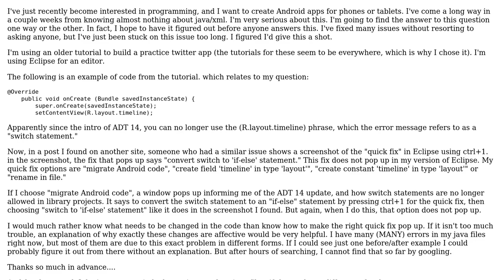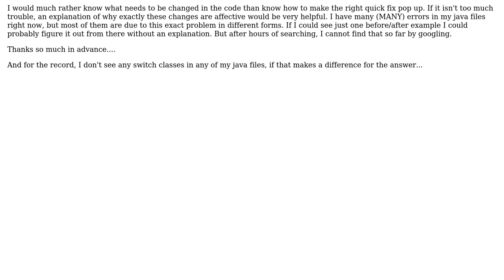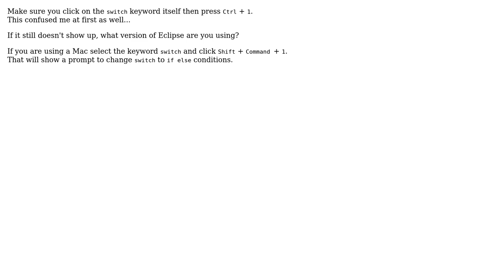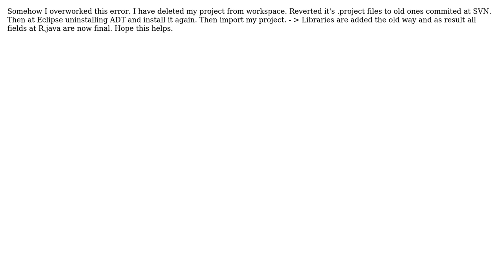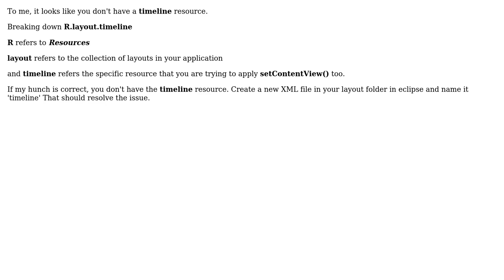changing switches to "if-else" statements (7 Solutions!!)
changing switches to "if-else" statements

With thanks & praise to God, and with thanks to the many people who have made this project possible! | Content (except music & images) licensed under CC BY-SA | Music | Images & others | With thanks to user skynet user Paramjit Singh Rana user MrZander user i_tanova user hotshot309 user deepwinter user brando_fvkTech user adamame and the Stack Exchange Network Trademarks are property of their respective owners. You are responsible for your own actions.